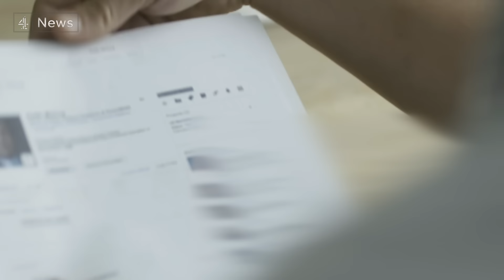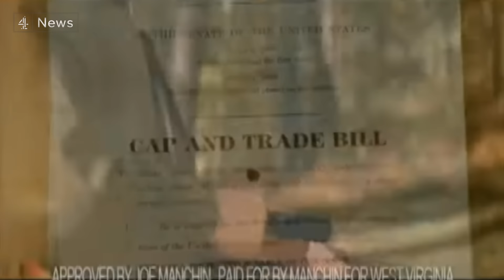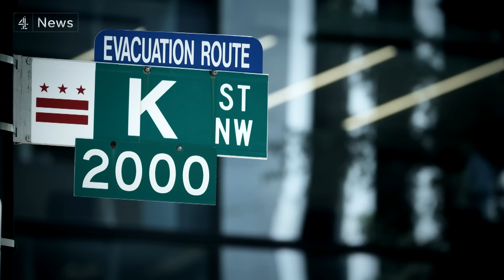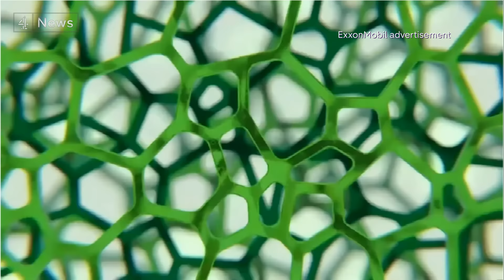Revealed: ExxonMobil’s lobbying war on climate change legislation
They're America's biggest oil company - committed they claim, to tackling the climate emergency. But tonight this programme can reveal undercover footage of one of Exxonmobil's top Washington lobbyists - speaking candidly about his efforts to undermine new legislation to protect the environment. The lobbyist was captured on camera by the environmental group Greenpeace UK - boasting of how Exxonmobil has fought climate science, and operated behind closed doors to water down green legislation.  Exxonmobil dispute the claims - and accuse Greenpeace of "waging a campaign against them". In the first part of a series of reports on the secretive world of fossil fuel lobbying - our Chief Correspondent Alex Thomson has this exclusive story.